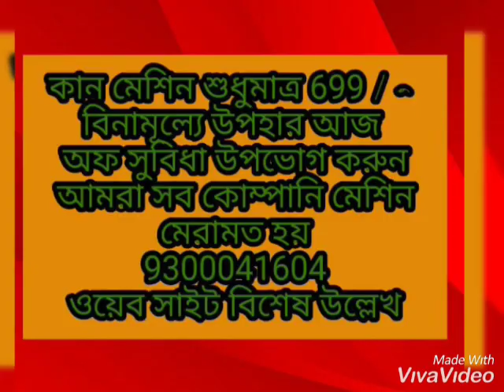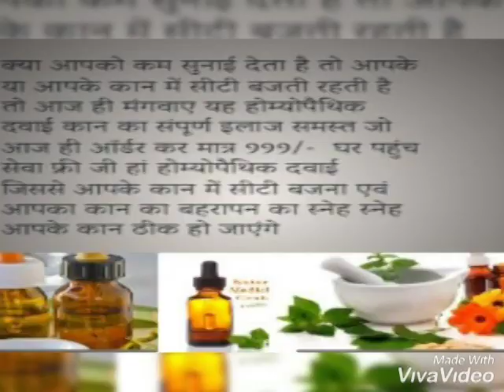invisible hearing aids amazon, 9300041604